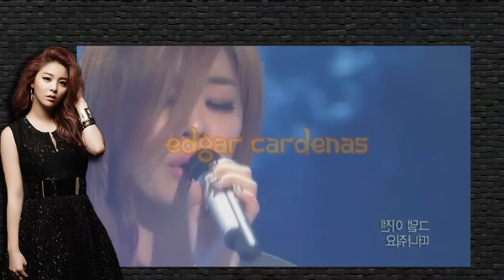Ailee's Live Vocal Range (에일리 라이브 음역대) (D3 - F6/Eb7) (Short Ver.)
The best female vocalist idol in kpop, this is a short version I'm going to upload the long version soon :P